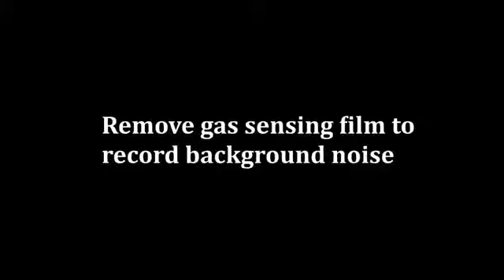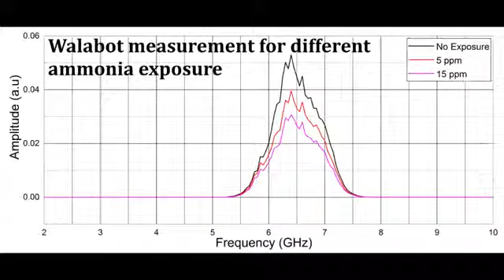WALABOT 3D PROGRAMMABLE SENSOR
Use Cutting Edge Technology In Your IoT Project

Our programmable sensor with 3D imaging technology can be used to develop a wide range of programs such as object tracking, breathing monitoring, in wall imaging, and many more.
Walabot works using Raspberry Pi 3, Linux and Windows, & provides cutting-edge technology for Radio Frequency (RF) tridimensional (3D) sensing and image processing, enabling sophisticated applications such as:

-Breathing monitoring
-Object tracking
-Fall detection
-Location Tracking

Product features:

Spatial sensing abilities
Tracker API (including 3D target)
Imaging API
Range measurement & motion
Detection capabilities
High 3D resolution
15 antenna array
Bare board

Several sample applications are provided, and Walabot's flexible API enables you to create your own applications to access Walabot as a peripheral. With Walabot connected via USB and the Walabot SDK installed, your custom application can use Walabot's API to receive various types of processed and unprocessed images. The application can then use image data as needed, including performing additional processing such as tracking changes between images to identify movement.

Walabot SDK (For Linux, windows and raspberry pi)